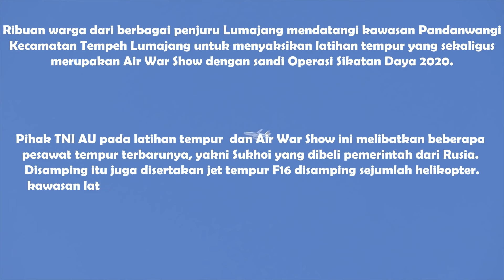SERU !!! LATIHAN TEMPUR SIKATAN DAYA